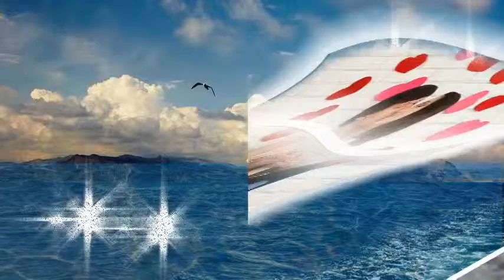Statek moich marzeń